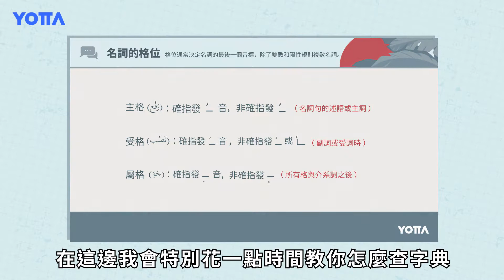從零學習實用阿語｜七大情境帶你勇闖阿拉伯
【從零學習實用阿語｜七大情境帶你勇闖阿拉伯】募資開跑

👳🏾你覺得阿拉伯很神秘，想去中東旅遊、遊學、工作？
👳🏾你想瞭解穆斯林生活與文化，與阿拉伯人拉近距離？

要瞭解一個國家的人文風情，學習當地語言是最好的開端！阿語是世界前五大語言，跟著阿拉伯米勒，系統化學好阿語，幫你紮穩根基，創造未來優勢，勇闖阿拉伯。

這堂課將帶你練習喉音、彈舌音、長短音及分享背單字的好方法，整理易混淆的文法規則，並模擬真實生活情境，精選實用日常和旅遊會話句型，讓你在短時間應用於阿拉伯旅遊、交友和遊學等，同時帶大家瞭解阿拉伯美食、流行、溝通等文化。

講師介紹：林育全
阿拉伯米勒ArabicMilad創辦人，曾受英語島、104專欄雜誌採訪，熱愛阿拉伯人文、風情，亦擔任換日線擔任專欄作者，常關注阿拉伯相關議題與分享阿語教學；曾獨自前往中東北非當沙發客，接受當地文化洗禮。

•募資期間：2018/8/7～9/9
•限時優惠：NT$1,290元 (9/10即恢復原價NT$1,800元)
•預計開課：2018/10/31(三)正式開課，線上觀看永久學習